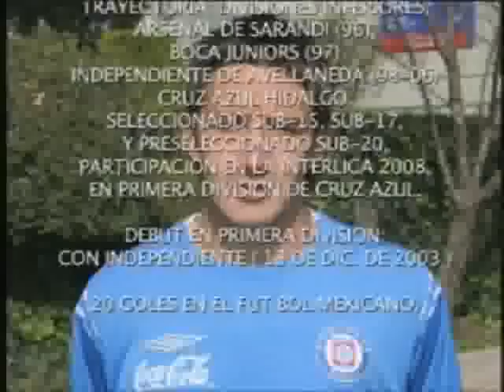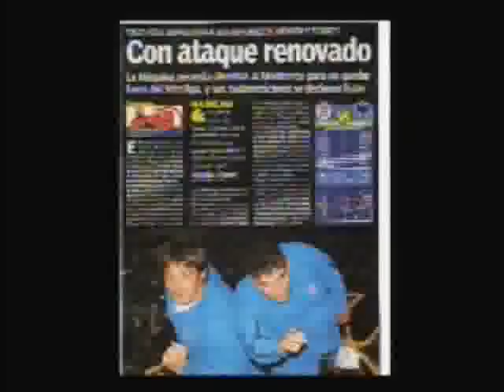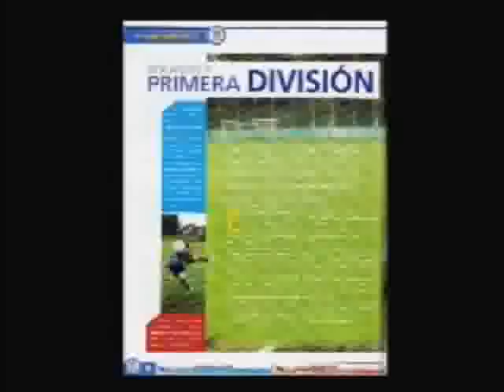pablo gabriel torres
jugadas del delantero